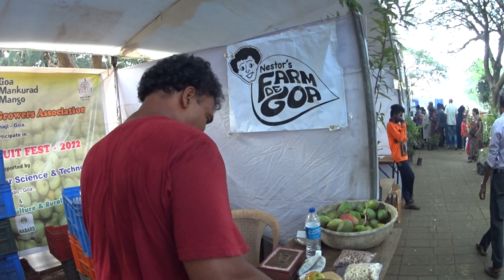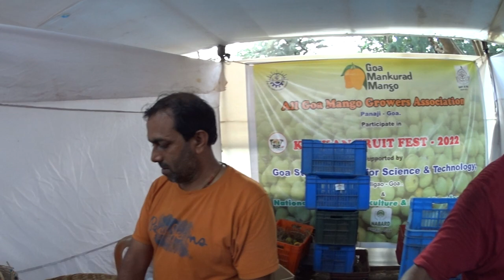So, Goa now has a mango growers' association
Electronic engineer-turned-horticultural innovator Nestor Rangel explains the goal of the organisation. Recorded by Frederick Noronha (FN).